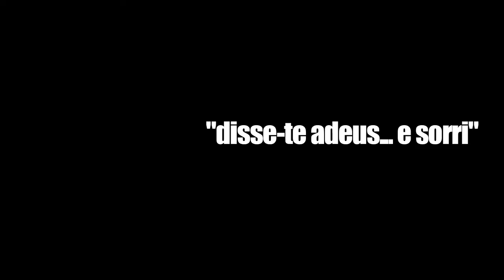StªApolonia - Disse-te Adeus... e Sorri...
Disse-te Adeus e... Sorri... é o tema de avanço para o novo EP II do projecto Sta. Apolónia.
Este novo trabalho de 4 temas, é usado na integra na banda sonora na 1a longa metragem do realizador Sérgio Graciano "Assim Assim"
Abandonando o registo eléctrico do primeiro trabalho EP I (youarenotstealingrecords.blogspot.com) mas mantendo o ambiente sonoro, denso e melódico agora com o recurso de apenas uma viola, André Joaquim faz-se acompanhar na bateria por Pedro Lopes, e por João Nunes que junta o acordeão para o tema "Dia de las Brujas"

Som direto.
Realização - Jojo
Produção - Nuno Marvão
Assistente Ralização - Rui Pinto